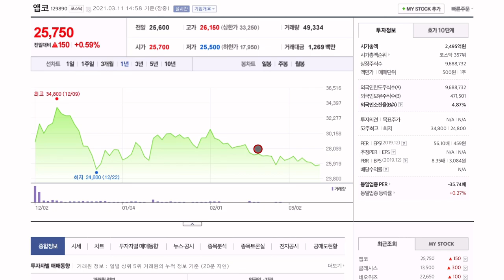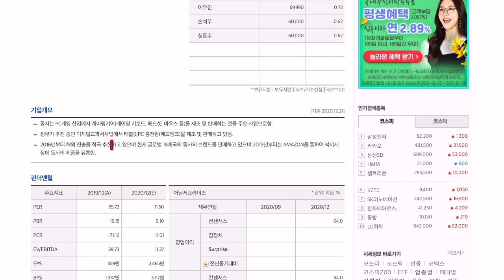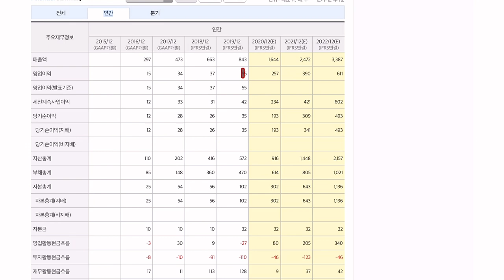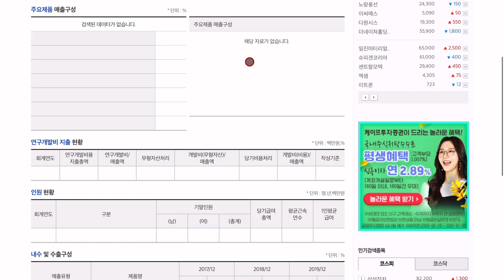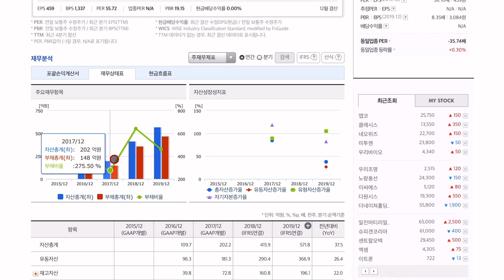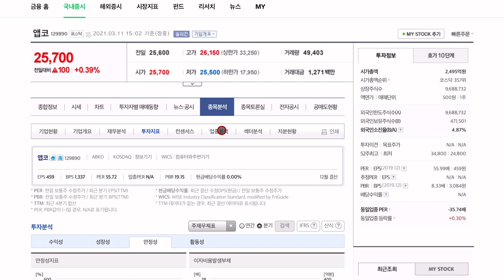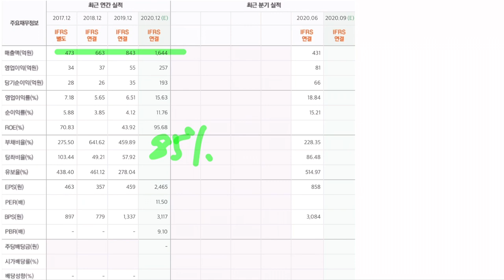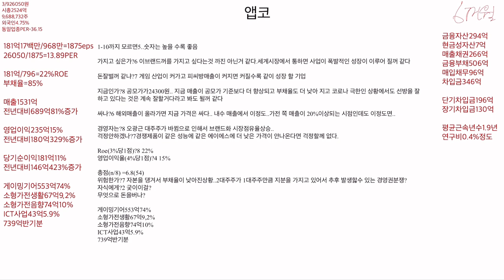앱코 네이버금융,마무리 공부합니다 전자공시,사업설명,재무제표,네이버금융,마무리까지 공부합니다.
1-10까지 모르면5..숫자는 높을 수록 좋음

가지고 싶은가?6 이브랜드꺼를 가지고 싶다는것 까진 아닌거 같다.세계시장에서 통하면 사업이 폭발적인 성장이 이루어 질꺼 같다

돈잘벌꺼 같냐?7 게임 산업이 커가고 피씨방매출이 커지면 커질수록 같이 성장 할 기업

지금인가?8 공모가가24300원.. 지금 매출이 공모가 기준보다 더 향상되고 부채율도 더 낮아 지고 코로나 극한인 상황에서도 선방을 잘하고 있다는 것은 계속 잘할거다라고 봐도 될꺼 같다

싸나?6 해외매출이 올라가면 지금 가격은 싸다.. 내수 매출에서 이정도..가전 쪽 매출이 20%이상되는 시점인데도 이정도면..

경영자는?8 오광근 대주주가 바뀜으로 인해서 브랜드화 시장점유율상승..
걱정안하겠나?7경쟁제품이 같은 성능에 같은 에이에스에 더 낮은 가격이 안나온다면 걱정할께 없다.

Roe(3%당1점)?8 22%
영업이익율(4%당1점)?4 15%

총점(n/8) =6.8(54)
위험한가?7 자본을 댕겨서 부채율이 낮아진상황..2대주주가 1대주주만큼 지분을 가지고 있어서 추후 발생핧수 있는 경영권분쟁?
자식에게?2 궂이이걸?
무엇으로 돈을버나?

게이밍기어553억74%
소형가전생활67억9,2%
소형가전음향74억10%
ICT사업43억5.9%
739억반기분